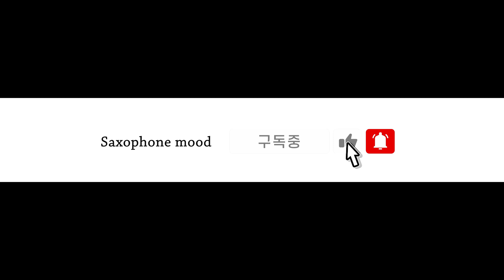[Saxophone mood 8강] 저음이 한번에 걸릴 수 밖에 없는 연습 방법 / 색소폰 강의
안녕하세요 색무드입니다 :)

색소폰 저음을 잘 내는 방법에 대한 강의입니다 !
연습실에서 소리가나는 부분은 양해부탁드립니다 :)
무료 악보 받는 방법 !
색무드 카카오 플러스 친구추가 하고
악보 문의 바랍니다 ^^
더 좋은 정보는 색무드 밴드로 오세요!
색무드 네이버 밴드 주소
레슨문의
악기-셀마 쥬빌리3
피스-셀마 170
리가춰-BG
리드-반도린 트레지셔널3호반